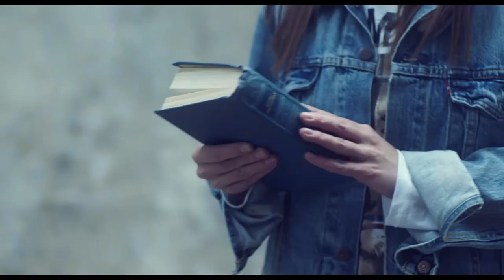MariFilmas Trailer "Rock, paper, scissors" (2019)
DIRECTOR:  Tatiana Lyutaeva
PRODUCER: Nikolay Rastorguev
Production company by Nikolay Rastorguev
MAIN CAST:  Agne Ditkovskyte, Vladimir Ilyin, Tatiana Lyutaeva
SALES: MariFilmas